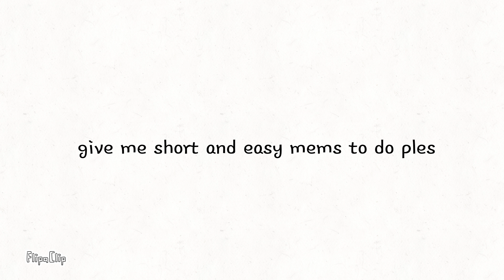Srry for dying